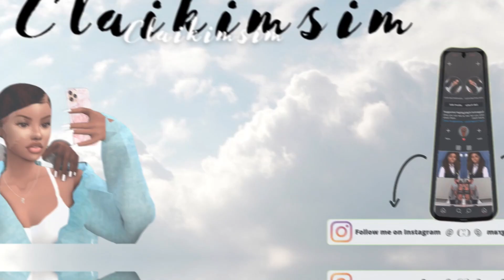Sims 4 CAS | Boys Lookbook + CC Folder